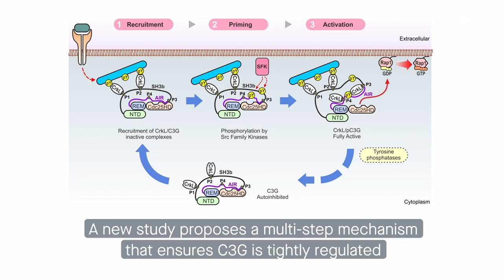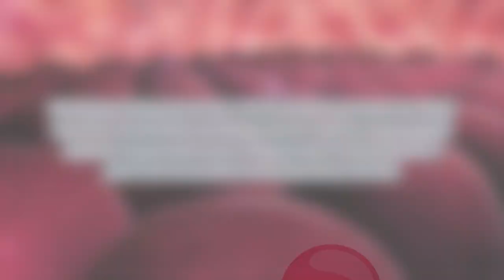How the guanine nucleotide exchange factor C3G is activated in cells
Rodríguez-Blázquez et al. “Crk proteins activate the Rap1 guanine nucleotide exchange factor C3G by segregated adaptor-dependent and -independent mechanisms.” Cell Communication and Signaling (2023)